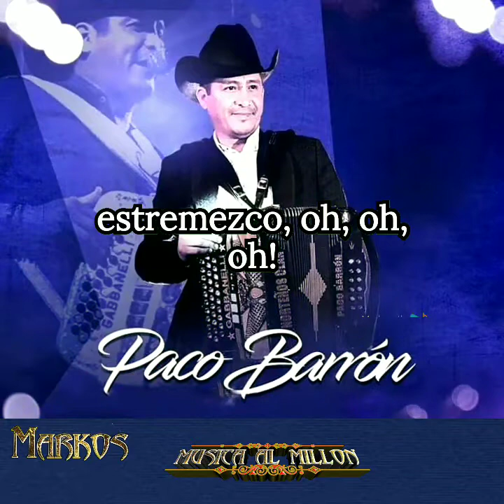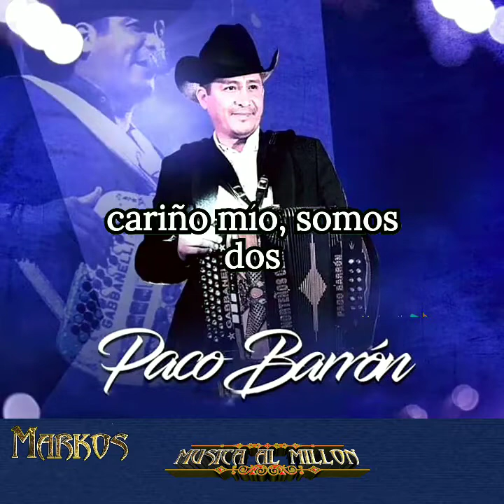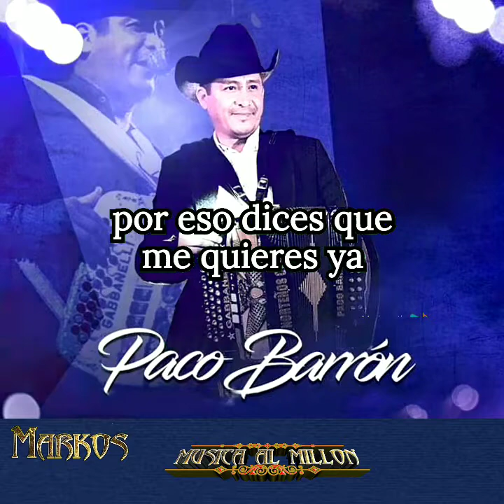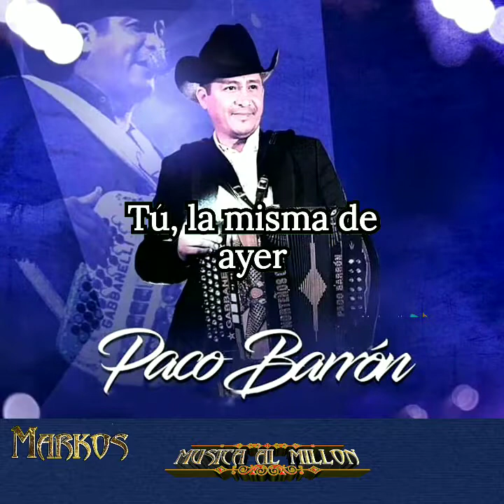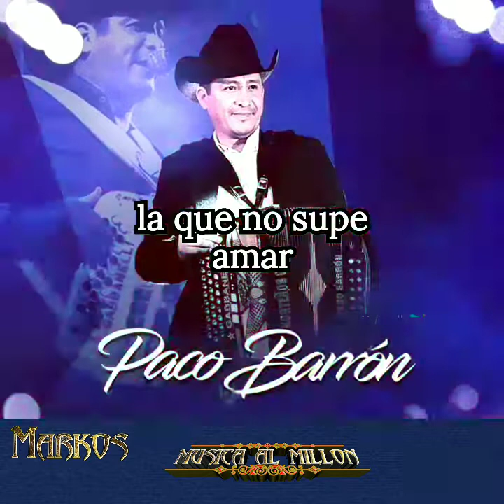Paco Barron y Sus Norteños Clan - Popurri(De Micky)